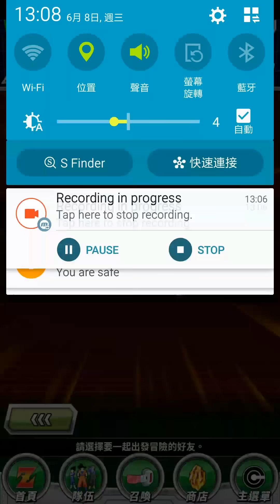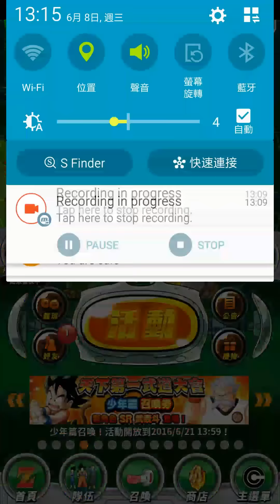龍珠Z 爆裂激戰 Dokkan Battle -【強襲！年幼的天才王子】(Z-Hard) : 新"超激戰-菲利"出了!!!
新"超激戰-菲利"出了!!! 快click入黎睇睇. 記得like我; 同訂閲我.

Z-Hard - 速比達仔的戰鬥力分析 :
HP : 250,000
必殺技 : 27800
普通攻擊 : 13000